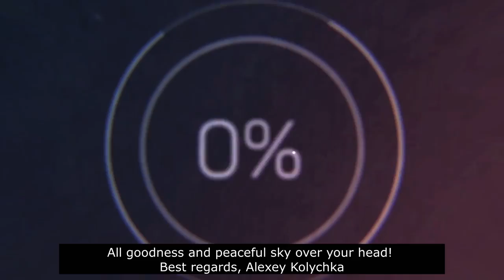Технология имитации заклепок бумажной модели // Paper model rivet imitation technology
I decided to cut this video by cutting from my previous works.
It will be about the technology of imitation of rivets on the armor. I have invented this technology and have been using it for many years.
I would be grateful for YouTube buns: likes and comments and a subscription to the channel
Best regards, Alexey Koljychka.

Приветствую Вас на канале!
Это видео я решил смонтировать нарезкой из своих предыдущих работ.
Речь пойдет о технологии имитации заклепок на броне. Данную технологию я придумал и использую уже много лет.
С уважением, Алексей Koljychka.